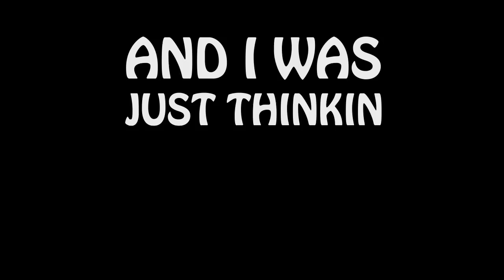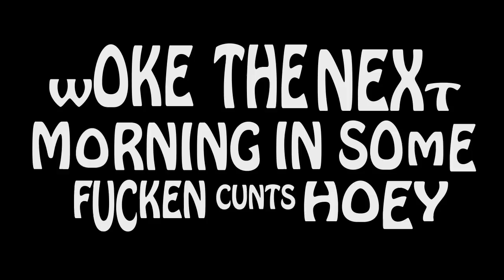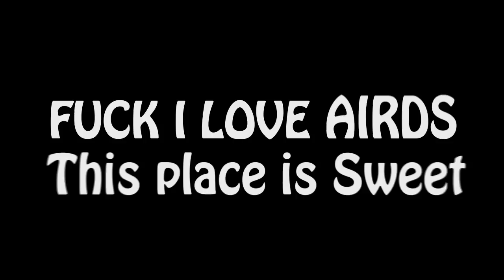I love Airds (Official Rap Lyrics Video) Straya Dec 2015